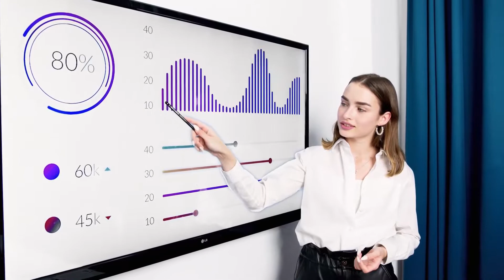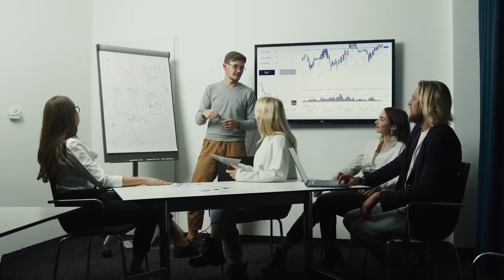Everyone wants to be influencer - Best Denzel Washington's Motivational Speech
Videos: Denzel Washington - Interview BlackStarTube
Audio: Before I Go - RKVC